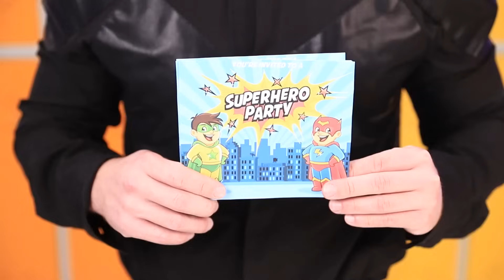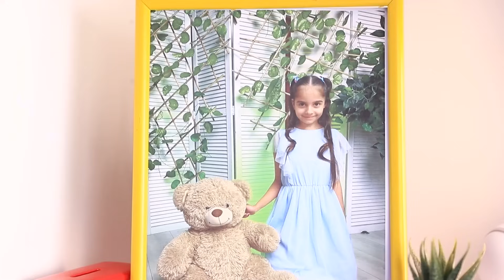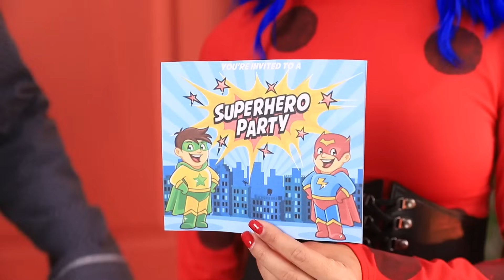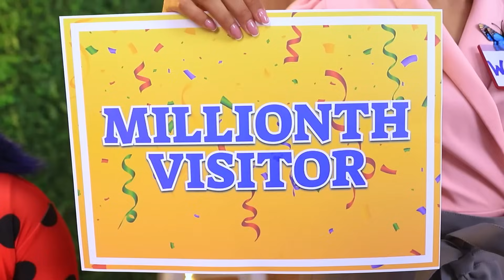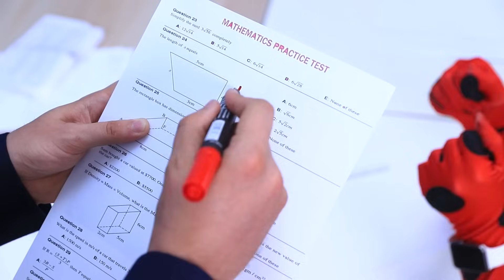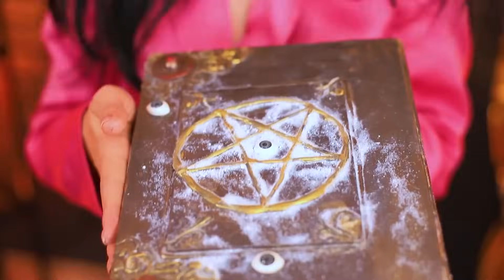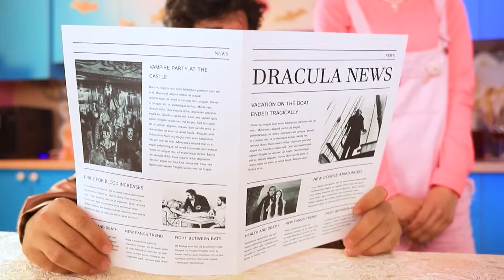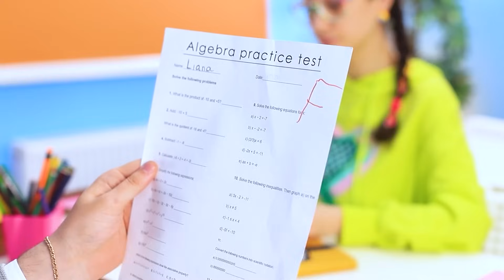Restyling di Bellezza: da Nerd a Ladybug / Come Diventare Ladybug nella Vita Reale!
Non c'è niente che Abby desideri di più che diventare la fidanzata di Chat Noir, e la festa dei supereroi che lui sta organizzando a casa sua sarebbe l'occasione perfetta per attirare la sua attenzione! Tuttavia, Abby non sembra il suo tipo ideale e Chat Noir ha occhi solo per Ladybug! Ciò significa che è tempo che Abby rinnovi radicalmente il suo look! Riuscirà la nostra umile protagonista a sconfiggere i peli superflui, i brufoli e il cattivo gusto per la moda e a conquistare il ragazzo per cui ha una cotta? O rimarrà single per sempre? Guarda il nostro ultimo video sul restyling in stile Ladybug per scoprirlo!